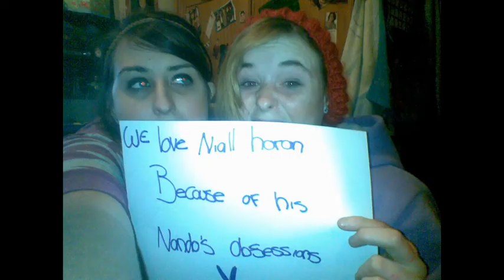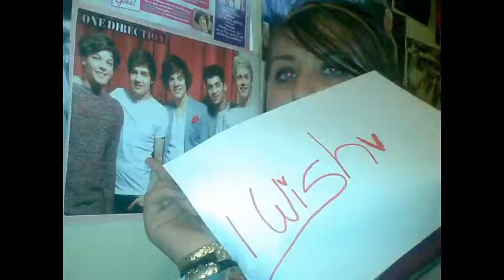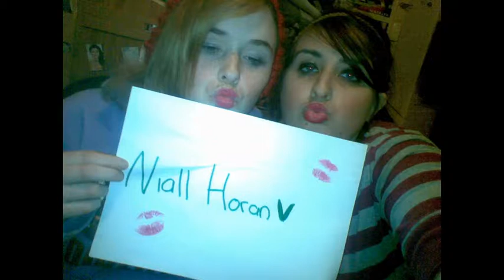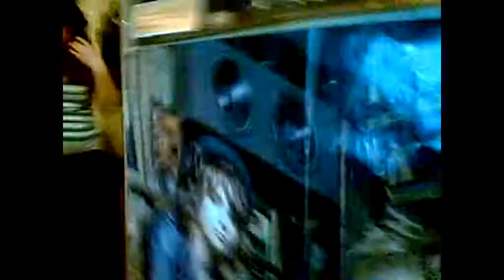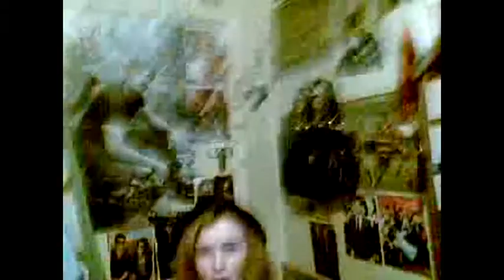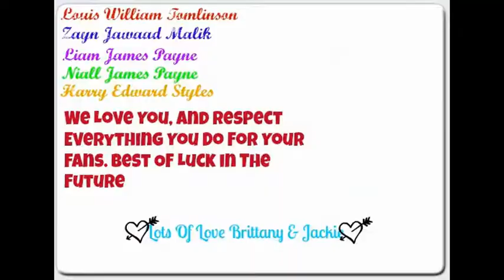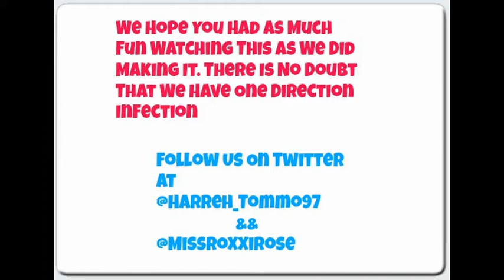One Direction Infection Tribute.avi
This Is Our Tribute To One Direction
Louis Tomlinson
Zayn Malik
Liam Payne
Niall Horan
Harry Styles